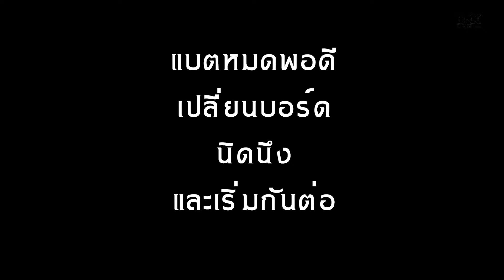วีธีประกอบชุดไฟ โดรน 4 ใบพัด สอนสร้างโดรน สำหรับมือใหม่ by bkktopview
คลิ้ปการประกอบชุดไฟทั้งหมด เพื่อเตรียมทำการบิน
แต่ยังไม่ได้ใส่กล้องนะครับ ประกอบแล้วลองบินก่อน ค่อยมาติดตั้งกล้องทีหลัง
1.ตัวเฟรม
2. มอเตอร์ขนาด 2206
3.สปีดคอนโทรล 12A
4..ใบพัดขนาด 178 มิล
5. บอร์ดควบคุม ผมใช้ DJI NAZA M LITE ( นิ่งสุด)
6.สายไฟ
7.หัวแร้ง บัคกรี
8.ท่อหด
แล้วลองทำตามคลิ้ปดูได้เลย
สงสัยตรงไหน ทิ้งคอมเม้นไว้ได้ครับ
หรือเข้าไปทักกันได้ที่